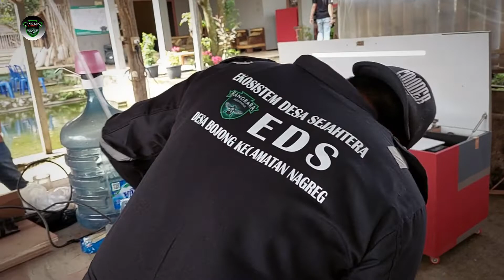MESIN PENETAS TELUR OTOMATIS UNTUK DESA CILULUK KEC. CIKANCUNG KAB. BANDUNG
Terima kasih kepada semua pihak yang telah ikut mendukung konsep Ekosistem Desa Sejahtera.
Mohon masukan dan saranya untuk membangun channel ini, maaf bila ada kekeliruan dalam penyampaian...